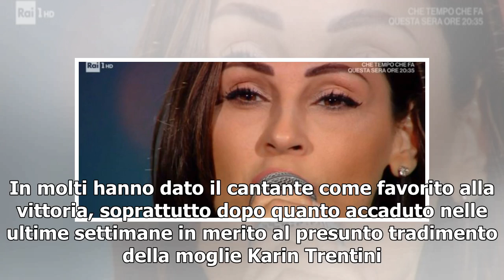Isola dei Famosi 2019/ Riccardo Fogli falso? Marina e Luca "convincono" il pubblico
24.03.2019 - Anna Montesano Riccardo Fogli all'Isola dei Famosi All’Isola dei Famosi la fame e il tempo trascorso in Honduras aumenta le tensioni e le liti. Questo porta ad una frattura anche tra coloro che sembravano invece avessero creato un’amicizia. Come è accaduto per Soleil e Sarah Altobello, ...